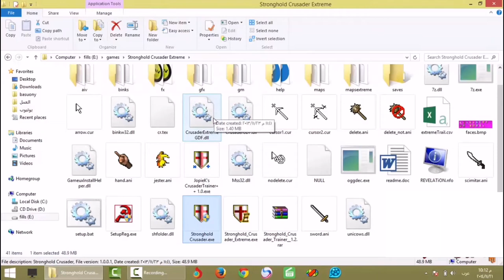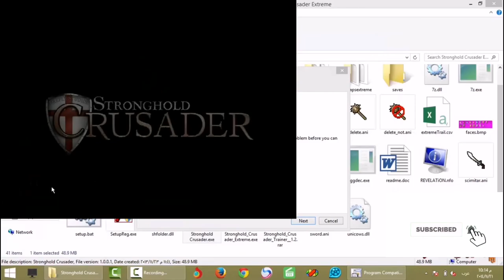Fix .exe has stopped working (2021) Windows 7/8/10 | Stronghold has stopped working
this how to fix stronghold stopped working error on win7 and win10